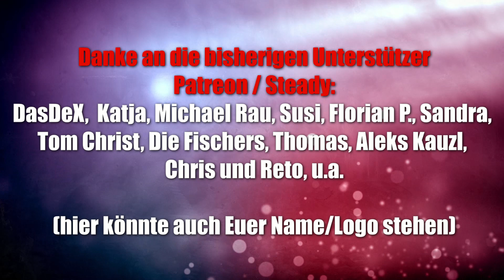Paletti Spaghetti (Schmidt) - Funspiel ab 4 Jahre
Offizielle Infos:
Ran an die Spaghetti! Löst das Nudelwirrwarr in der Tellermitte und entknotet eure Spaghetti, indem ihr die richtigen Zutaten entfernt. Aber aufgepasst, vielleicht befreit ihr damit auch die Spaghetti eurer Mitspieler! Wem es zuerst gelingt, seine Spaghetti aufzudrehen, gewinnt das lustige Aufgabeln.

10% Dicount auf den Kauf mit "spieleblog" als Support ID

▬ Social Media ▬▬▬▬▬▬▬▬▬▬▬▬▬▬▬